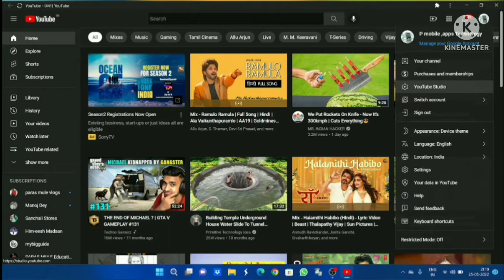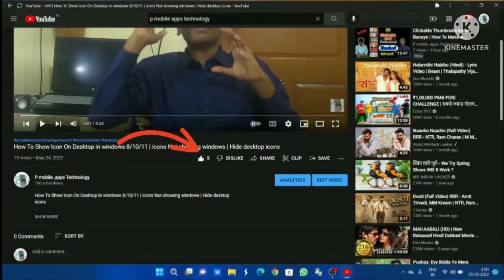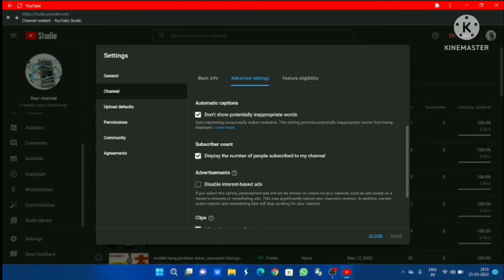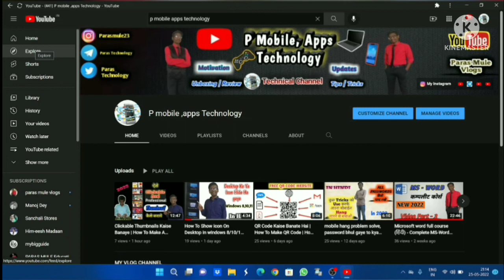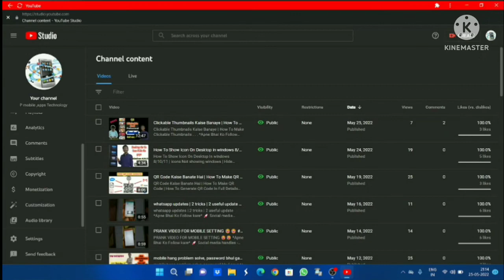Like, Dislike And Subscribers Hide Kaise Kare | How To Hide Like, Dislike And Subscribers On Youtube